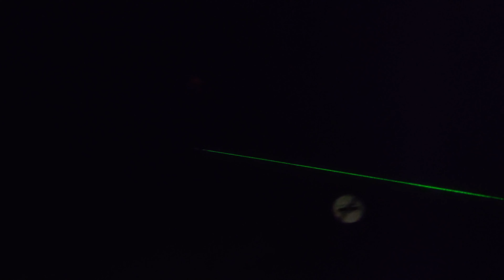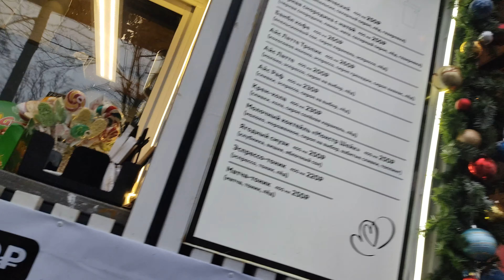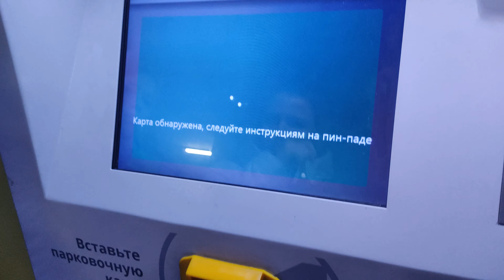КРЕЩЕНСКИЕ МОРОЗЫ /Дроссельная заслонка/МАСТЕР КЛАСС НА КОНЬКАХ/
немного расскажу об истории
про которую мало кто знает